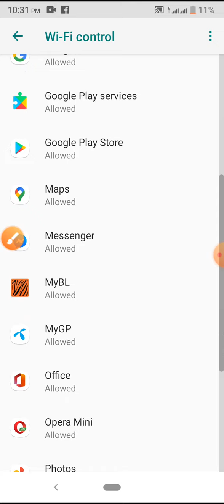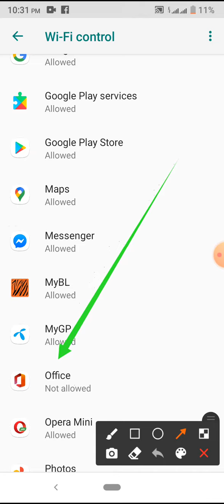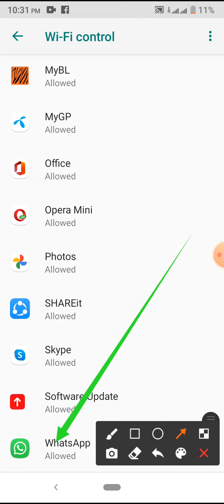Office & WhatsApp Setting on WiFi Control Mode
This video name is Office & WhatsApp Setting on WiFi Control Mode. This video content most important for mobile user.